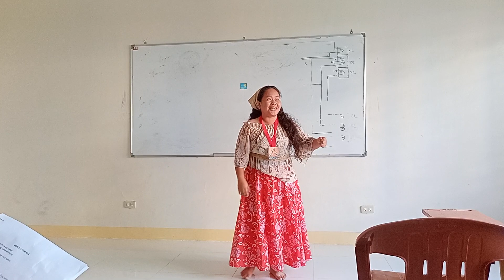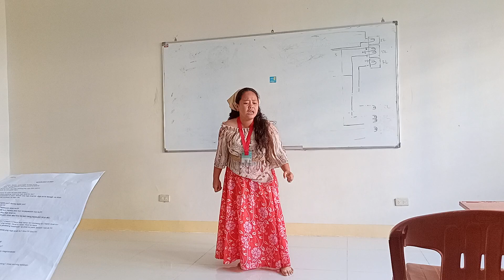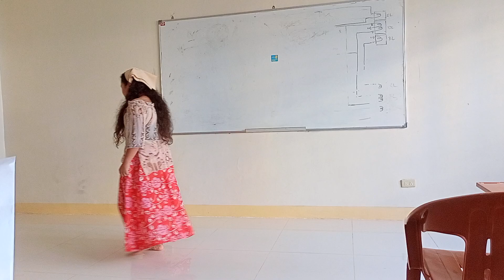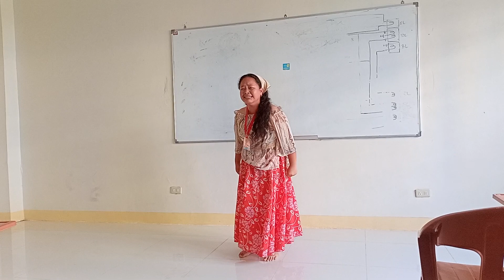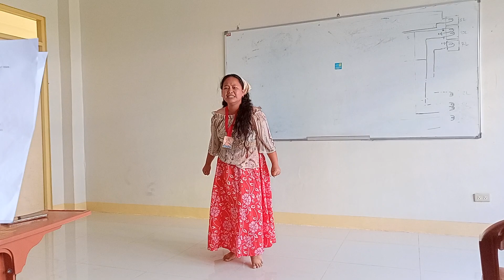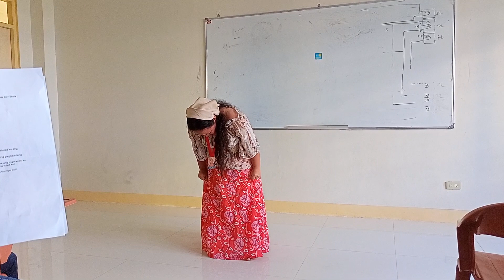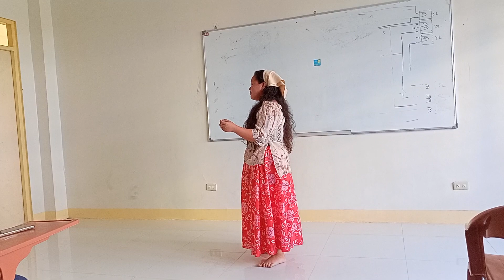Si Rachel Rosales bilang Sisa|Pagsasatao|Dulaang Pilipino